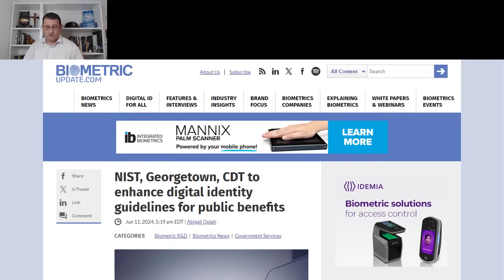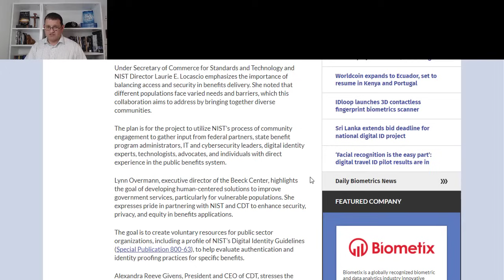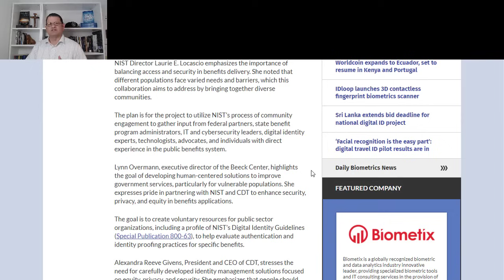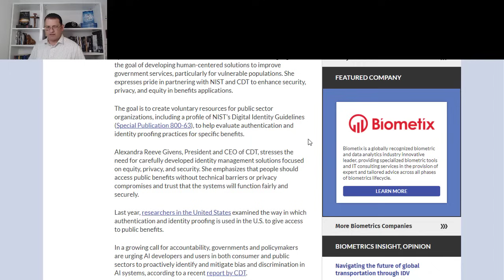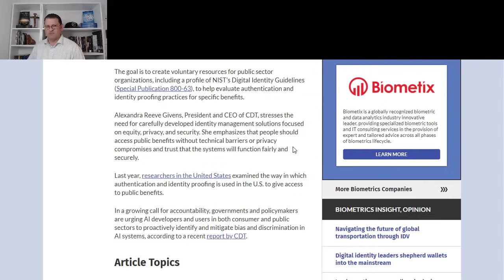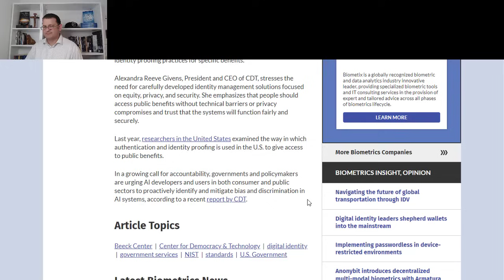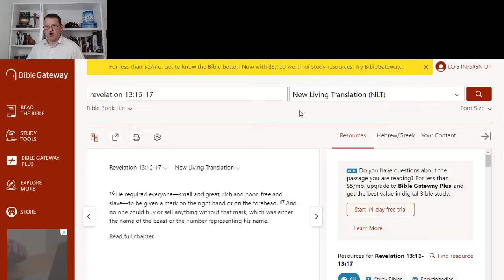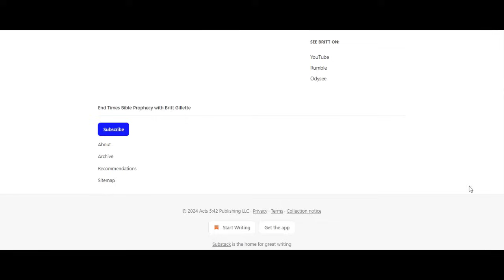This Brings Us One Step Closer to the END TIMES!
What's happening in the United States right now brings us one step closer to the end times.

This isn't the first time we've seen this. Many countries are doing the same thing. The U.S. is just the latest to join in, but collectively, all these efforts will soon add up to something we read about in the Bible.

In today's video, we talk about what's happening, how it sets the stage for the end times, and why you should be excited for the opportunity God has given you to live in these times.